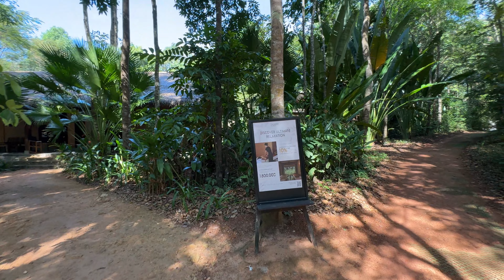Fantastic Mango Bay Resort Phu Quoc Island Vietnam / Walk around / 4K UHD / 15.01.2024